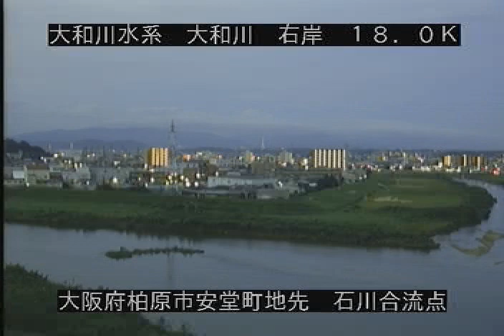大和川 石川合流点 ライブカメラ (2021/08/25) 定点観測 Yamato River Live Camera